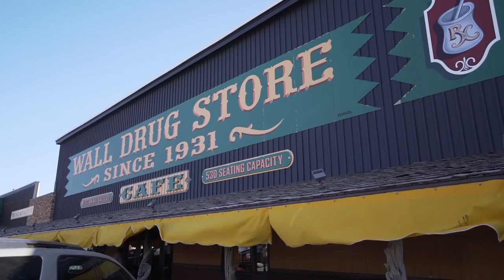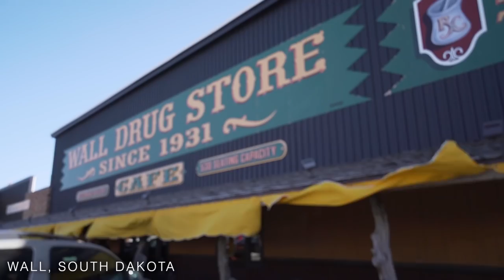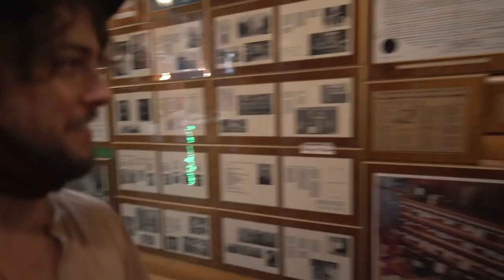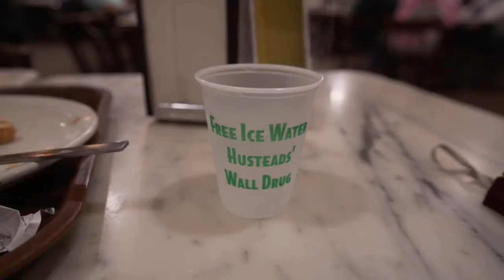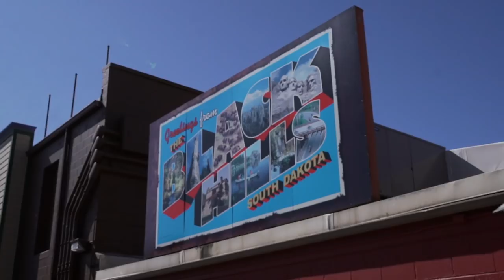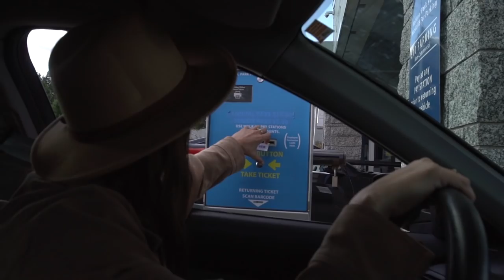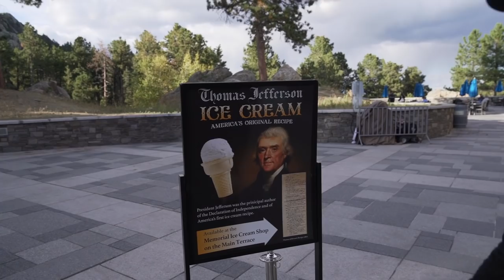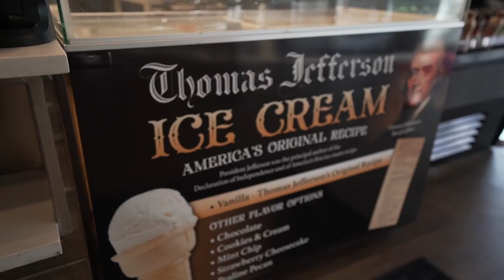MOUNT RUSHMORE IS BETTER THAN EXPECTED 🇺🇸 SOUTH DAKOTA ROAD TRIP, USA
We're on a road trip in South Dakota, and today the main focus in travel to Mount Rushmore. We also go through Custer State Park, see buffalo, incredible lakes, pinnacles and spires, and great landscapes. Mt Rushmore is better than expected. Come road trip in South Dakota with us to see Mount Rushmore, Badlands National Park, Wall Drug Store, and much more. This is the South Dakota Travel Vlog to Mount Rushmore.

The travel gear Travelbum uses (Amazon Shop)